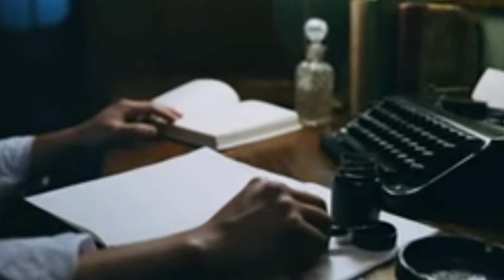সর্বোদা deciplene এ থাকুন ll BEST MOTIVATION IN BENGALI ll